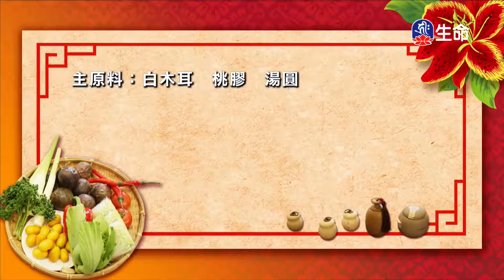如意好事喜樂年桃李天下慶團圓_菩提素齋吉祥來_(lifetv_20220128_17：00)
菩提素齋吉祥來_如意好事喜樂年桃李天下慶團圓。